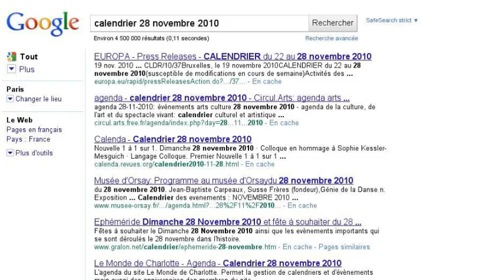Une histoire de rdv avec Cyril Paglino